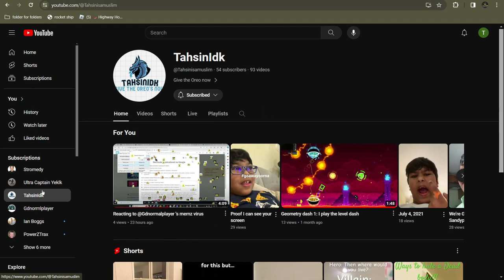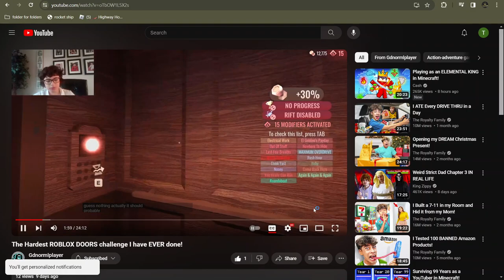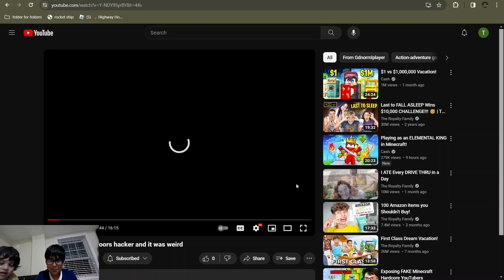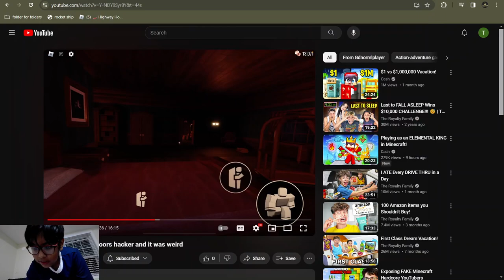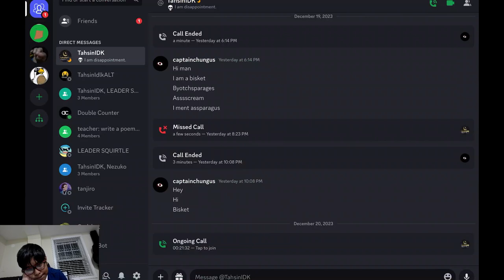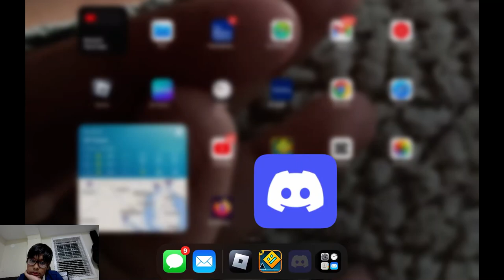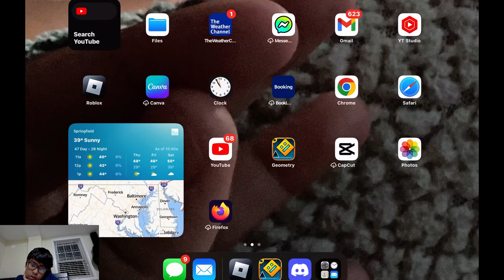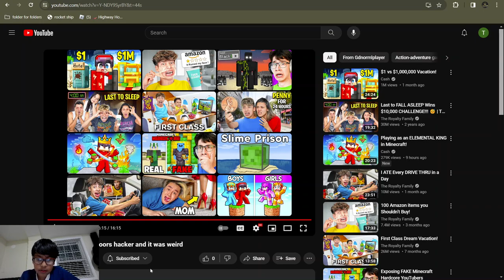Reacting to more @Gdnormalplayer's vids